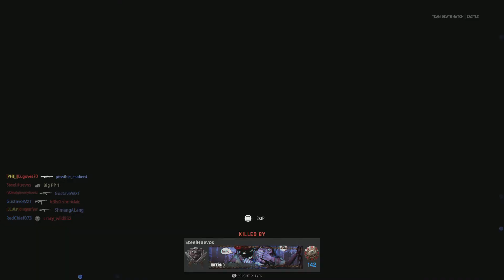13 mins of COD rage 😍😍😍😍